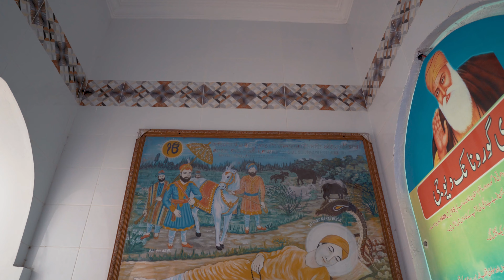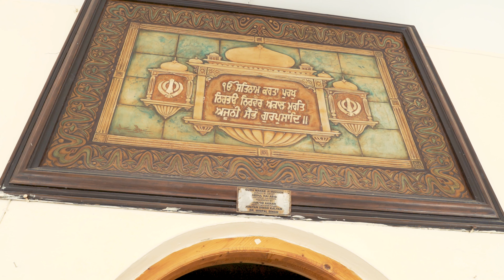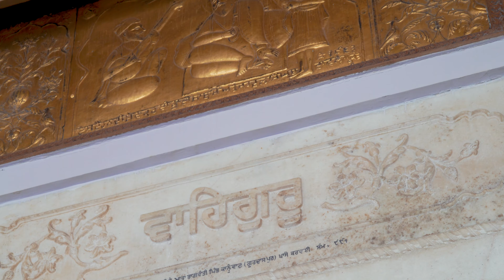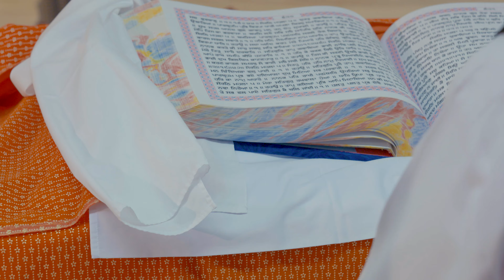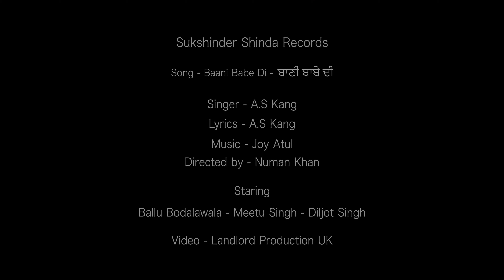A S Kang | Bani Babe Di | Sukshinder Shinda Records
Sukshinder Shinda Records Presents
Bani Babe Di

Singer - A S Kang
Lyrics - A S Kang
Director - Numan Khan
Video - Landlord Production UK